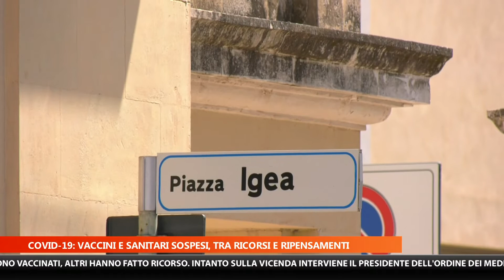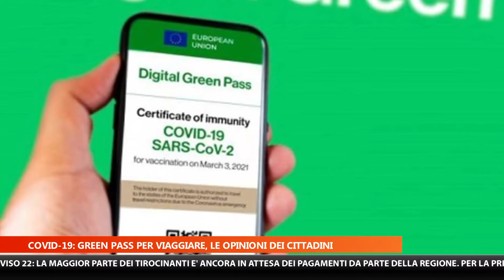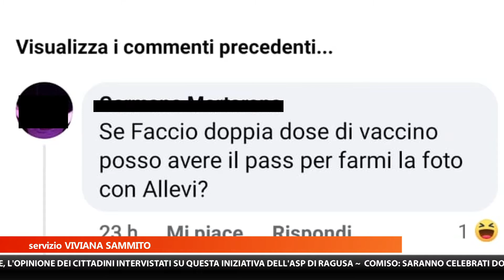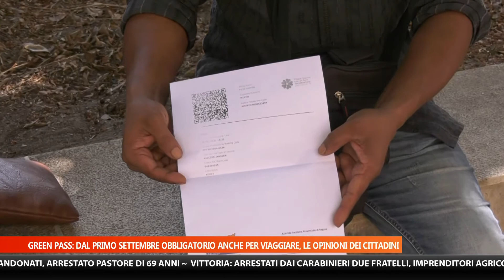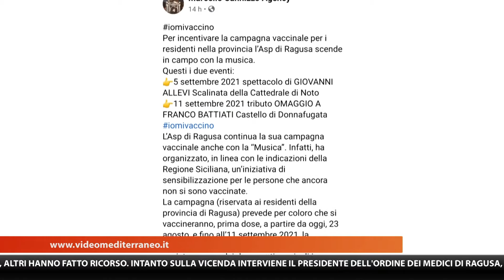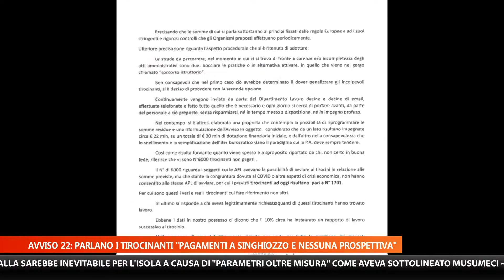MTG DELLE 14 15 DEL 26 08 2021